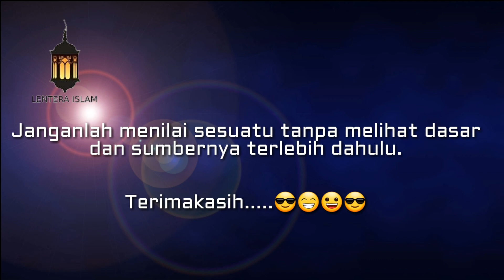eksperimen kopi luwak dibakar # ngeri bos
jika membaca berita atau melihat video jangan lansung di telan mentah2 tp di saring terlebih dahulu dari mana sumbernya.

kopi luwak,luwak white koffie,kopi terbakar,eksperimen kopi luwak dibakar